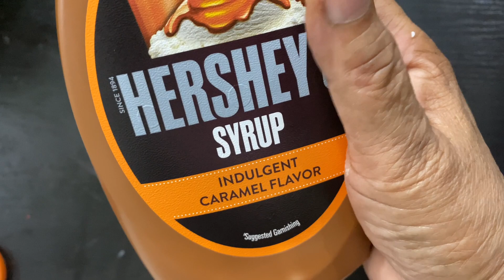TIRAMISU TUB CAKE| TRENDING DESSERT| SIX FLAVOURS KITCHEN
Tiramisu cake has notes of coffee, vanilla  with just a hint of chocolate. The mascarpone cheese filling lends a wonderful light and creamy taste, which really balances out the coffee syrup.This tiramisu cake is made with espresso coffee-flavoured sponge cake layered with cream cheese and mascarpone mousse and topped with whipped cream for a decadent tasting treat.

MUST TRY